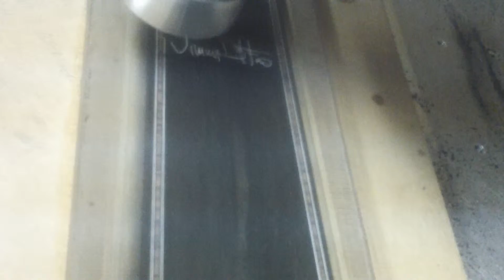cutting the ret slots